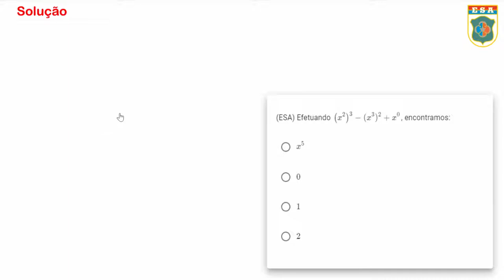ESA1982 - Q27 - Potenciação - Matemática Básica | Seja Militar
00:00 Inscreva-se e seja feliz
00:27 Solução da Q27
Potenciação e Radiciação são assuntos bacanas e cobrados em outros tópicos como funções exponenciais e logarítmicas.

Encontrei um site muito bacana que ajuda muita gente a resolver exercícios diversos. Acesse